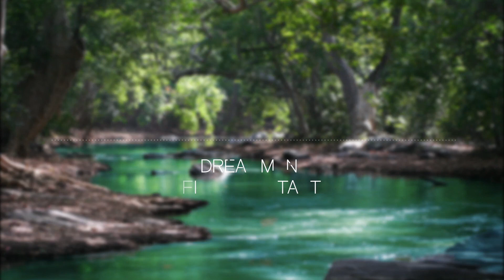DreamMan - First Contact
Truly beautiful track from DreamMan. It is perfect for these days because it has spring vibes with those piano chords. Absolutely stunning track!